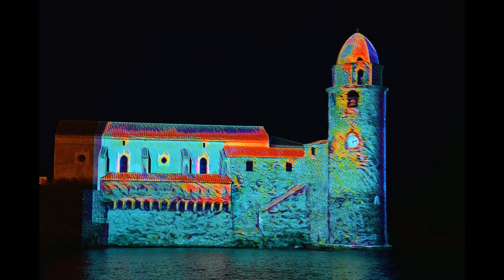diaporama collioure couleurs 2017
Féerie de Couleurs sur Collioure 2017 . Passez un bon moment Ouvrez bien vos yeux .